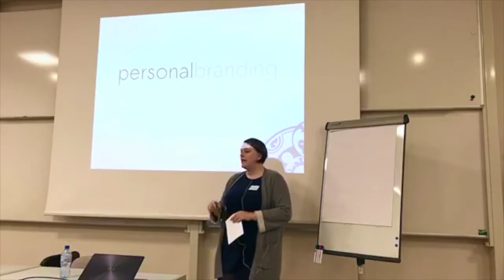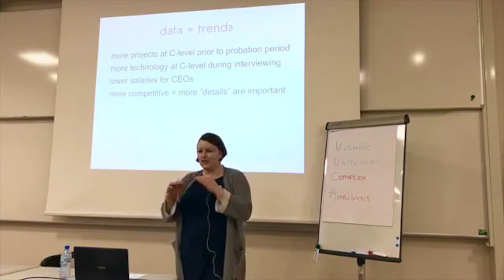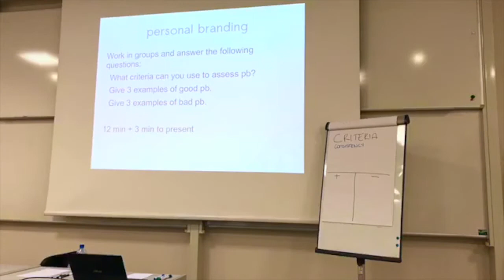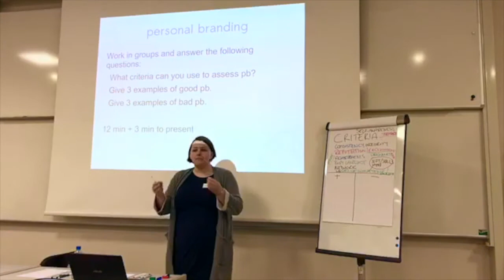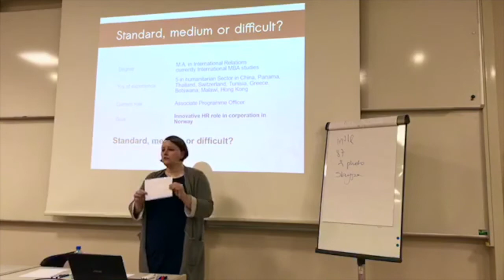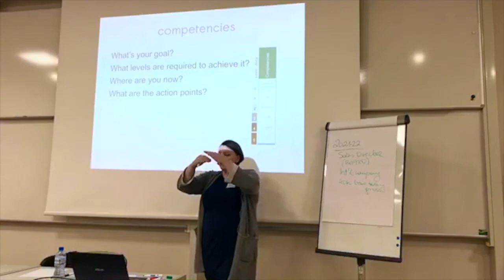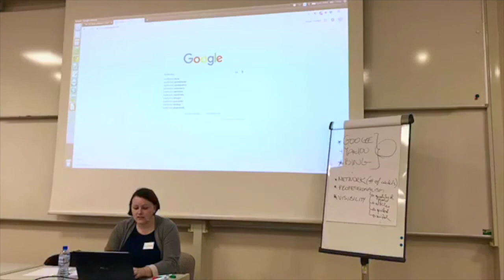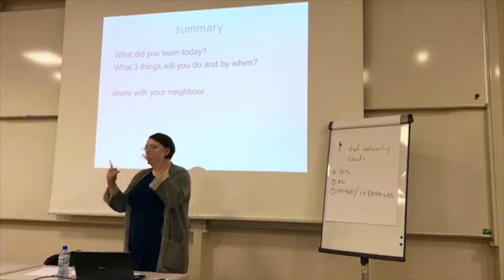Personal Branding - how to position yourself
Guest lecture: “Personal branding – how to position yourself” (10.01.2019)
Speaker: Sandra Bichl

The Warsaw School of Technology Business School invited Sandra Bichl from Career Angels to share the following:

How to build a professional profile: from personalized link, over to the best head line, unique profile summary, photos and including how much (or little) information to sharing in the Professional Experience section.

Personal Branding has many definitions. The one we like the most: anything and everything we do, say and write. In a world of almost full transparency, integrity and consistency are not optional anymore. As a candidate you should not suffer from "multiple personalities disorder" - that is - making a different impression through your CV, over the phone, on your LinkedIn profile, at the reception or the in-person interview.

As experienced managers and executives thinking through your personal/professional branding is key to your success. Some might say - but that's just marketing. It is, if you define it that way. For us at Career Angels it's the awareness you bring to the table of yourself, your competencies, your failures, your successes and, ultimately, your potential added value for the business. It's how you interact with people online and offline.

During the interactive lecture, everybody will get a chance to audit themselves and prepare a precise strategy and action plan for the short, medium and long term.

Follow @Career Angels:
Career Angels Blog:

Career Angels is an international career consulting boutique that provides tailor-made services to Top Managers & Directors since 2010.